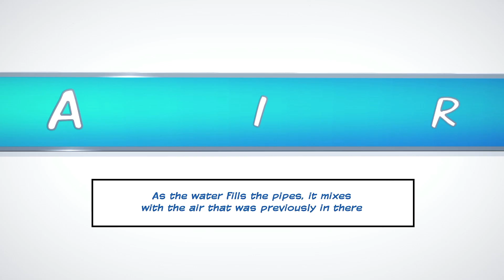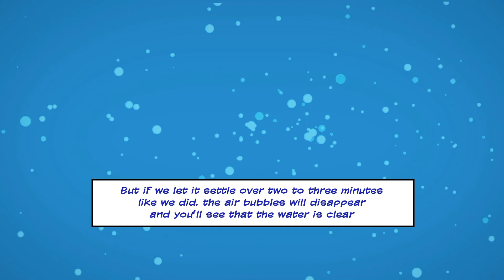What causes tap water to appear milky?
Today, Singapore has built a robust, diversified and sustainable water supply from four different sources known as the Four National Taps (water from local catchment areas, imported water, reclaimed water known as NEWater and desalinated water). In the last five decades, Singaporeans have been enjoying good quality water as it has a sound watershed management, an effective water treatment processes and continued investments in R&D.

Singapore's tap water is well within the World Health Organisation drinking water guidelines, and is suitable for drinking without any further filtration.

This video shares the cause of milky water and on how to handle it.

for more info on water quality.